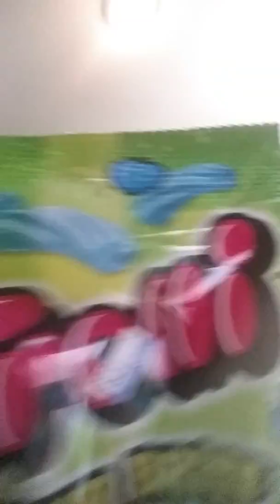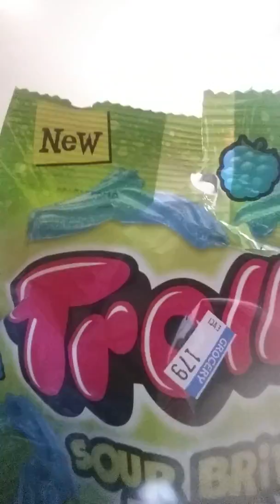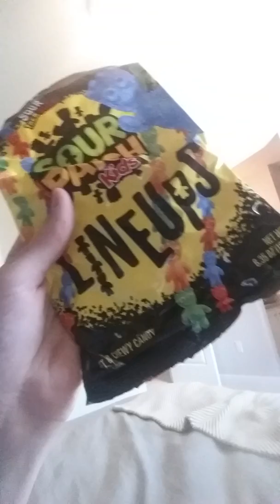I trying this candy and it was not sour at all and new video may come out tonight and give me idea